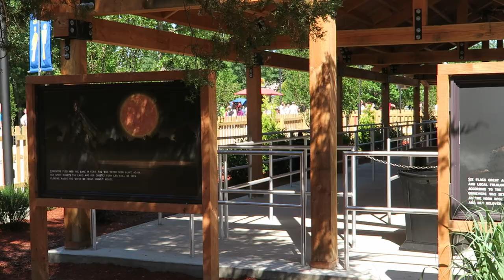Jersey Devil Coaster Off-Ride Footage, Six Flags Great Adventure New RMC Raptor | Non-Copyright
The Jersey Devil Coaster at Six Flags Great Adventure is the world's tallest, fastest, and longest single rail coaster.  Built by Rocky Mountain Construction, this steel coaster features an almost vertical drop, several airtime hills, and three inversions.  And it looks devilishly good as well.